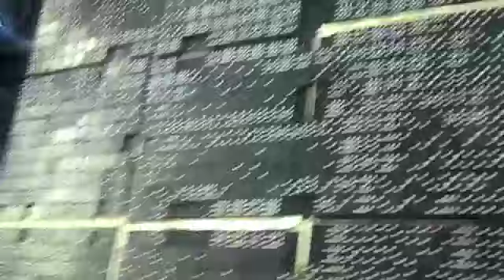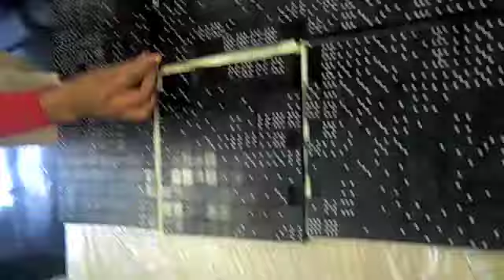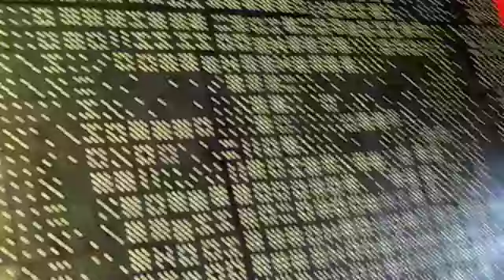Chicago LISC/Americorp MLK Day Part 3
tutorial 1 use 1